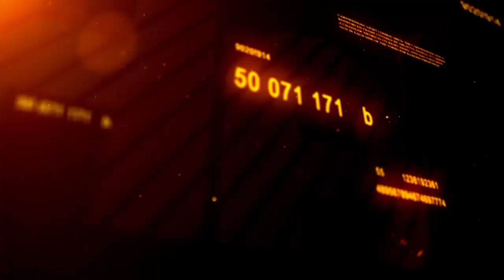Morontocracy Is The Nature Of Democracy In Nigeria; Government For Morons By Morons- Sowore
On the third day of the Sahara Reporters townhall meeting titled; “ Democracy on Trial”, Omoyele Sowore disclosed the current situation of the Nigerian Democracy.

Other speakers like Baba aye, Dele Farotimi, Olanrewaju Suraj, and Yemi Adamolekun spoke about the disruption in the Nigerian Democracy